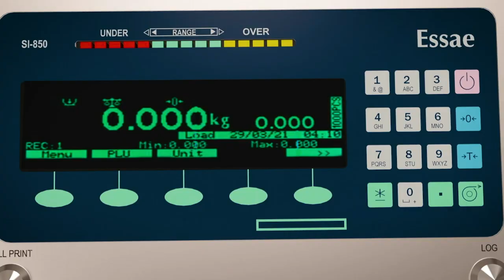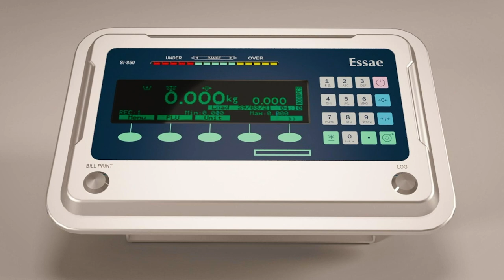Essae SI-850 Industrial Weighing System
The SI-850 is an Advanced Industrial weighing system designed to offer comprehensive solutions to meet a wide range of weighing applications including counting, check weighing, Filling, batching etc.

Technical Specification:
1) Fully Stainless Steel
2) Ideal for Pharma and Chemical Industries.
3) Weightment area height is 45mm+_5mm.
4) Ease of movement of container/Trolly.
5) Size to suit custmoer applications.

KEY FEATURES:
- Wide variety of configurable priting formats and reports
- Secure access control through passwords
- External scale/balance interface
- Windows 10 based PC applicaton software
- Compatiable ERP scale server

MADE FOR INDIA: Essae is registered Indian Brand aiming to bring quality innovative products. This product is idealised & conceptualised for Indians & manufactured by exclusive overseas partners.

SERVICE & WARRANTY: (1 year Essae Terako India offsite service warranty on manufacturing defects ensures on time customer support.